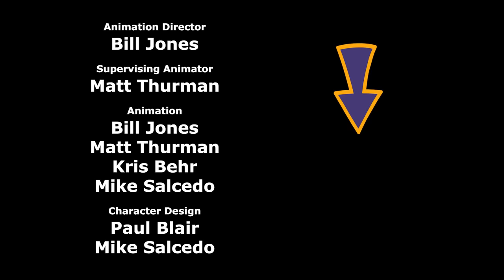COFFEE COFFEE COFFEE COFFEE COFFEE COFFEE COFFEE COFFEE COFFEE COFFEE COFFEE COFFEE COFFEE COFFEE CO